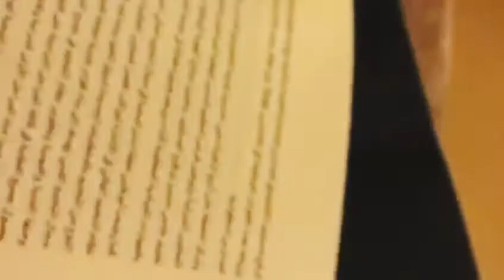Abudabi book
ينصح للقراءة